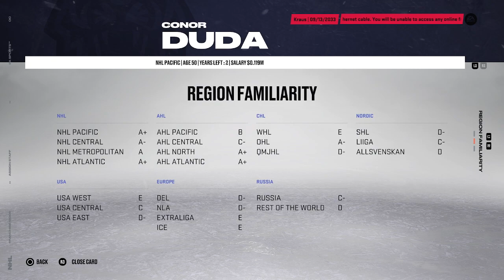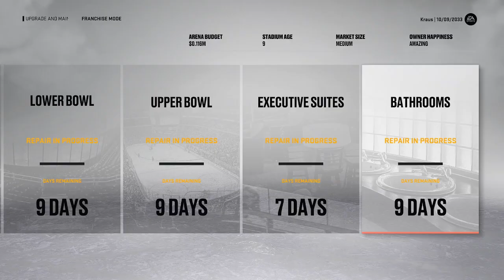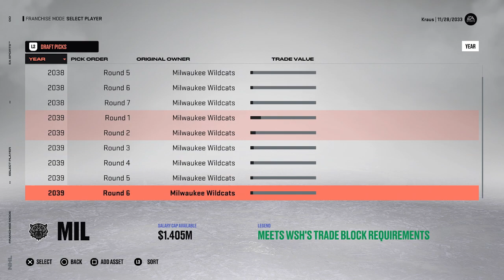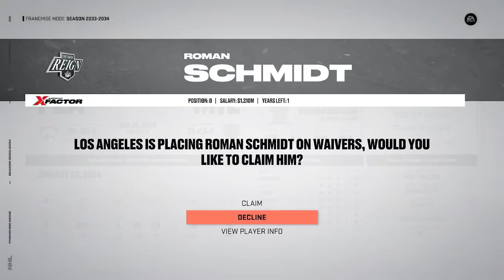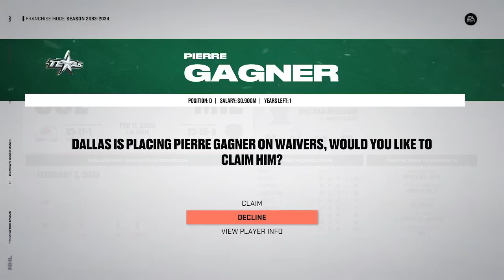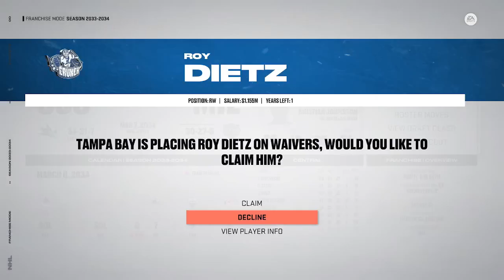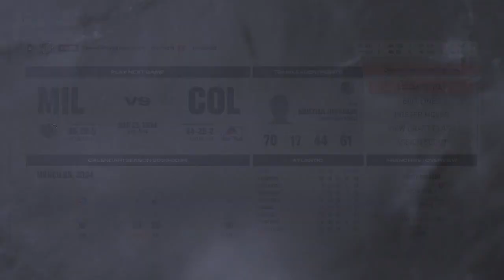Milwaukee Wildcats - Ep. XXIII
In this episode, we sim the regular season and stand pat at the trade deadline. Season was very, very mid but we claim the last Wild Card spot and have a date with the Avalanche again.